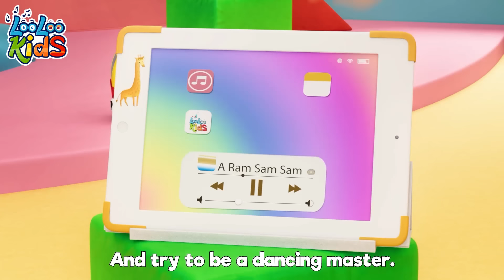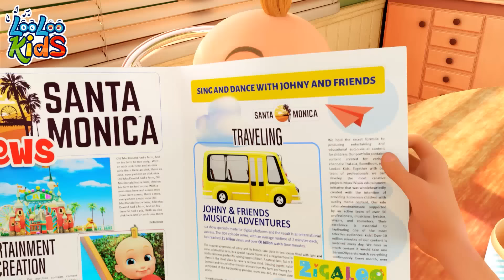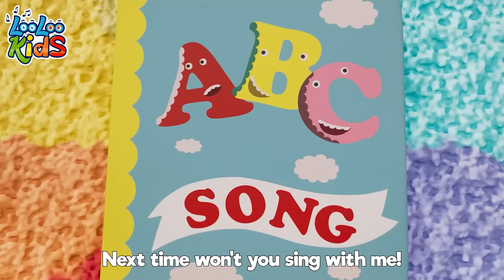Baby Shark & more Kindergarten Kids Songs | Happy Kids Song | Lyrics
Baby shark!

Mama shark!

Papa shark!

Grandma shark!

Granpa shark!

Swim faster!

Granpa shark!

Happy sharks!